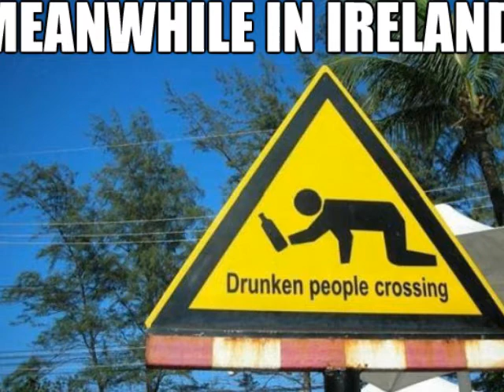Ireland - Global Metal Apocalypse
Part of the 'Does It Matter Where A Metal band comes from' series.